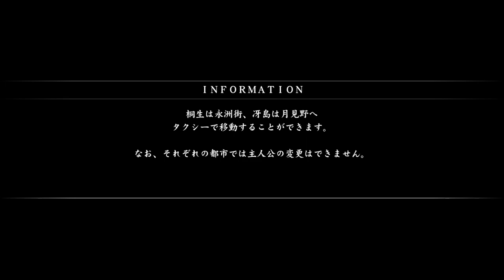#53 別に勝っちゃんのサービスショットなんて観たくないんだからね！【龍が如く５ 夢、叶えし者】【PC版】＊ネタバレあり